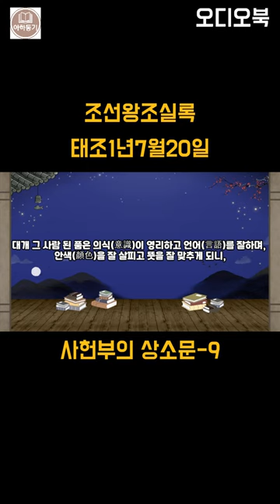조선왕조실록/조선의 시작/사헌부의 상소-9(오디오북)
*태조실록1권 태조1년 7월 20일 (1392년)
*기강 확립·승려의 도태 등 10개 조목에 관한 사헌부의 상소문

조선왕조실록의 순서와 내용을 최대한 원문에 가깝도록 노력하였습니다.
출처 : 국사편찬 위원회